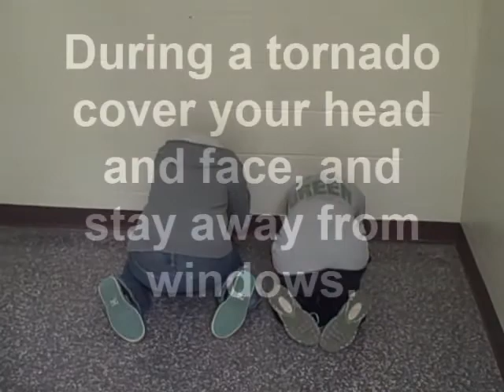Tornado Safety 2